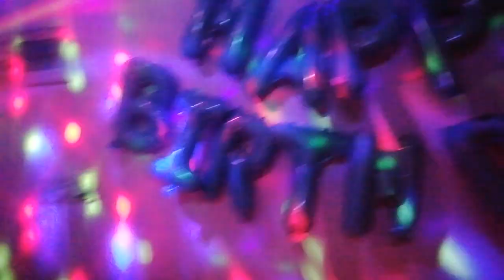সবাই অনেক খুশী।